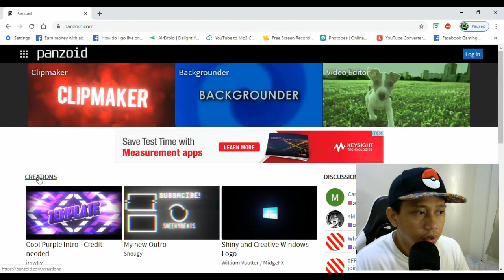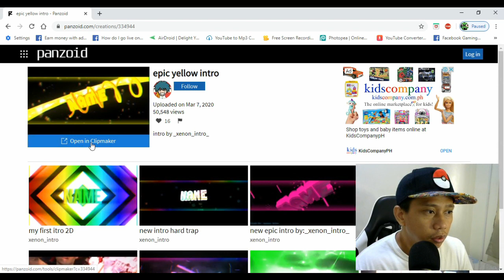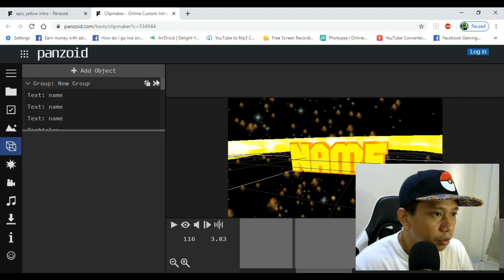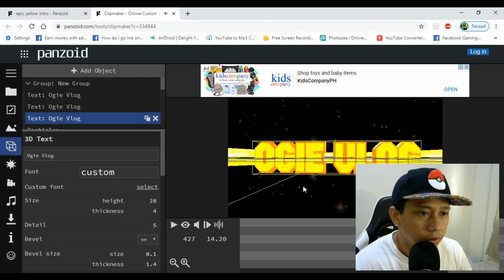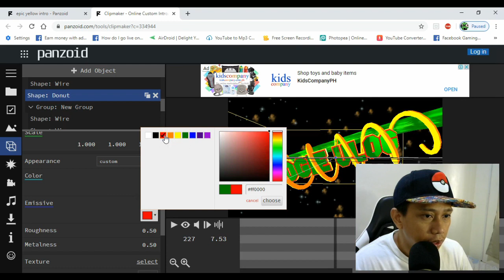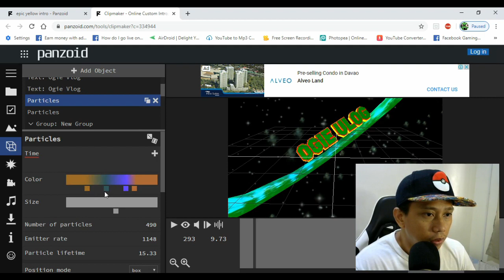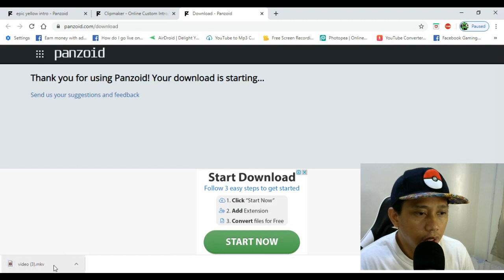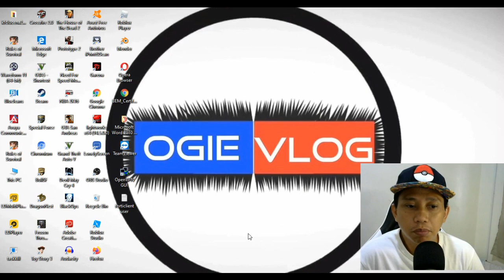How to Create YouTube Intro using PANZOID online | Easy and Fast | Tagalog